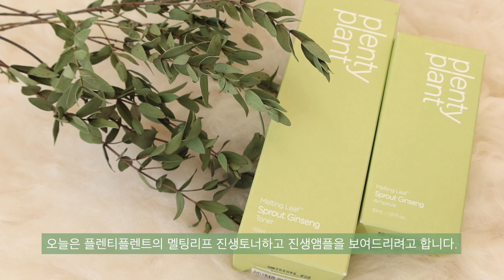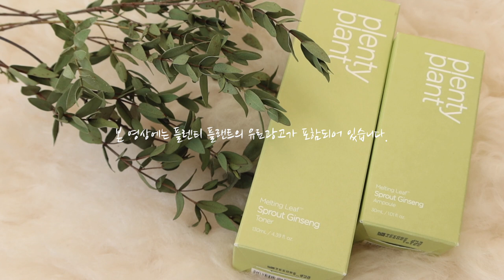플렌티플랜트 진생 토너/앰플 리뷰 ✨ ⎮ 새싹인삼잎이 통으로 들어간 화장품?